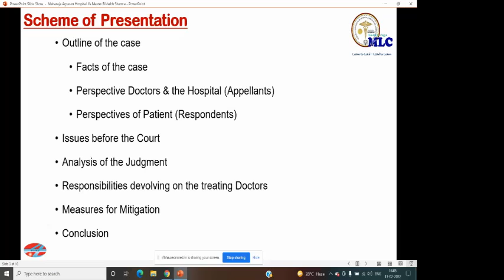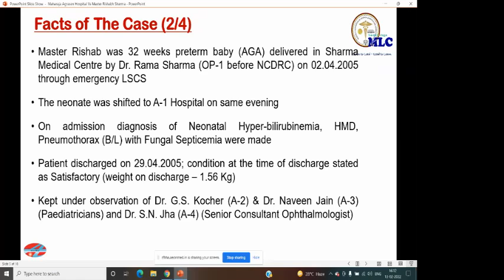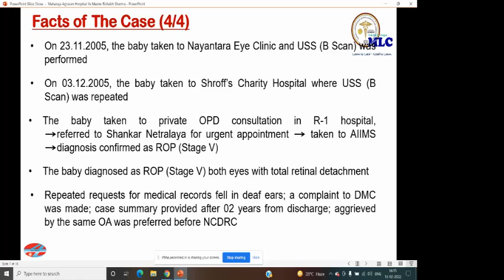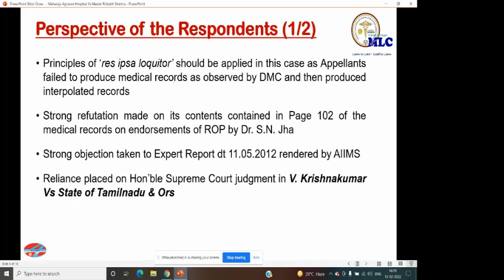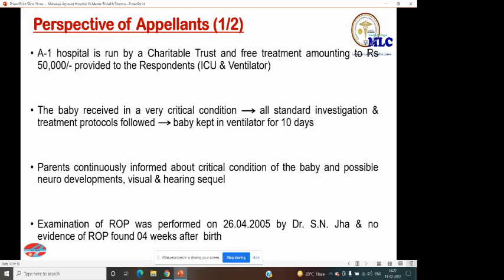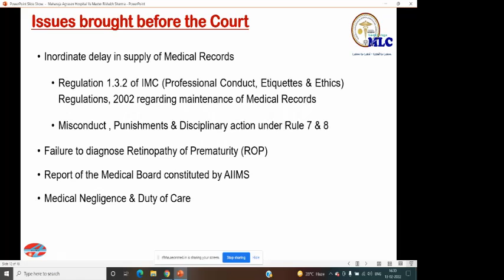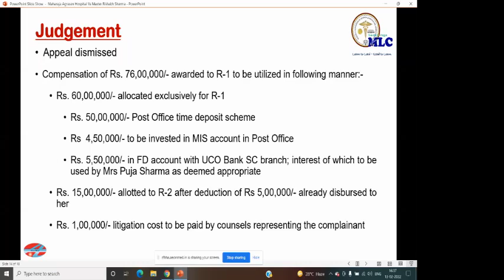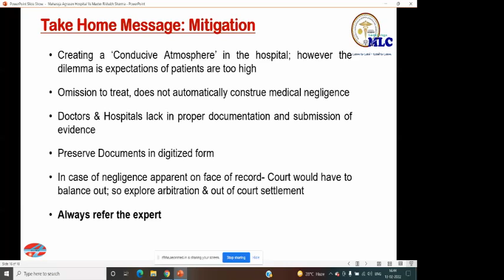3rd RFHHA MLC Learning series Medical Negligence Probity Vs Oversight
SC holds hospital vicariously liable for Medical Negligence committed by its Doctors

In the case of Maharaja Agrasen Hospital v. Master Rishabh Sharma, any acts of negligence committed by the doctors who are empanelled to provide medical care and are affiliated to hospitals, the hospitals shall be held vicariously liable, observed the Supreme Court of India.

Justice Uday Umesh Lalit along with Justice Indu Malhotra as a bench upheld the NCDRC order in order to hold a hospital vicariously liable for the negligent medical acts of doctors who allegedly failed to perform the compulsory check up of Retinopathy during a pre-term of a premature baby that leads to total blindness.

The court referred the Bolam Test i.e. which was established in the case of Arun Kumar Manglik v. Chirayu Health and Medicare Ltd. any doctors or medical professionals failing to prove that they have taken reasonable and due care of the pre-mature baby, and other judgments on medical negligence and observed the mandate screening and checking up for ROP. The court stated,

“A medical professional should be alert to the hazards and risks in any professional task he undertakes to the extent that other ordinarily competent members of the profession would be alert. He must bring to any task he undertakes reasonable skill that other ordinarily competent members of his profession would bring”

A compensation worth Rs. 76,00,000/- was awarded to the boy and the mother, the bench also issued directions on utilization of the amount and further stated that,

“It is common experience that when a patient goes to a hospital, he/she goes there on account of reputation of the hospital, and with the hope that due and proper care will be taken by the hospital authorities. If the hospital fails to discharge their duties through doctors, being employed on job basis or employed on job basis or employed on contract basis, it is the hospital which has to justify the acts of commission or omission on behalf of their doctors”

The court further stated the following acts shall comprise the act of medical negligence:

A legal duty to exercise due care on the part of the medical professional;
Failure to inform the patient of the risks involved;
The patient suffers damage as a consequence of the undisclosed risk by the medical professional;

If the risk had been disclosed, the patient would have avoided the injury;
Breach of the said duty would give rise to an actionable claim of negligence.

Damage, is an essential ingredient of tort and when the damage occurs the cause of action of negligence shall come into the picture. The burden to proof in the complaint of medical negligence is on the complainant to prove that there was a breach of duty, injury and causation. The injury should be sufficiently proximate to the medical practioner’s breach of duty. If the evidence is missing to the contrary adduced by the opposite party, an inference of causation will be drawn even if the positive or scientific proof is lacking.

The neglect in exercising a reasonable degree of skill and knowledge to the patient, to whom he owes a duty of care, which has resulted in injury to such person is actionable medical negligence. In order to adjudge whether medical professional is to be charged as negligent or not it is required to see if while performing the duty, he is acting as an ordinary prudent and competent person exercising his ordinary skill in the profession. The law does not expect extremes of exercising his care, it requires neither very highest not a very low degree of care and competence to adjudge whether the medical profession is negligent or not.